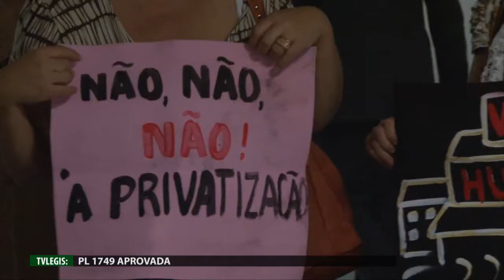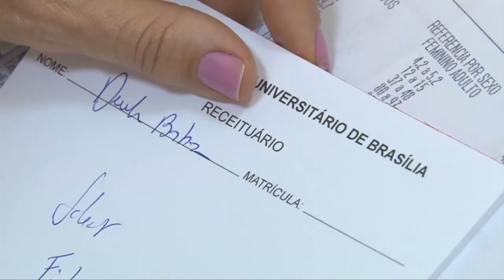PL 1749 APROVADA - TV LEGIS 20º Programa 22/09/2011